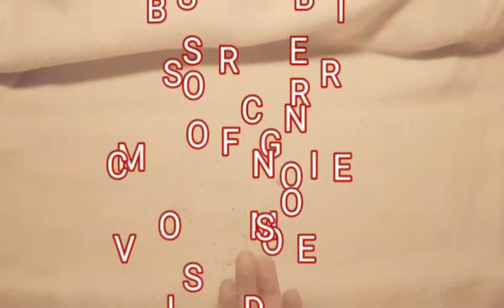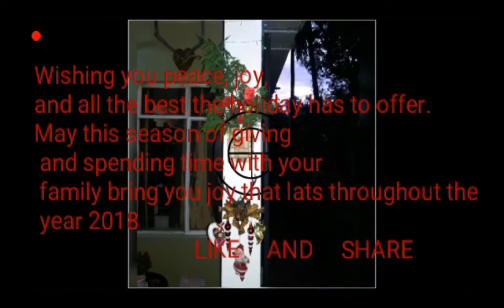How to make a awesome mini clock by using wine corks & damage watch | Easy & Simple life hacks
Hello viewers... so here  today i represent to you how to make a good use of an broken watch..
In this video of mine i'm using wine corks for the decoration.. but its not a big deal if you don't have wine corks you may use another things to make the decoration... it will be a benefit  if you do so and for those also who don't have a fixed job.. they may use these ideas to come up with more beautiful videos and make their own craft works and sell their  own selfmade creation
Not only this.. the work that i have done myself i'm selling but with no price labelled on it.. its because the hardwork i gave in it is more expensive than the price of the watch i brought... the watch costs Rs200  one of you who wants to buy the decoration of the  watch name your price... for this if you are interested  inbox or comments first..